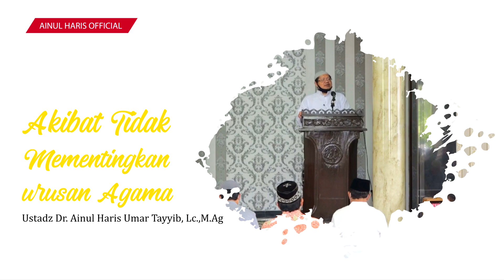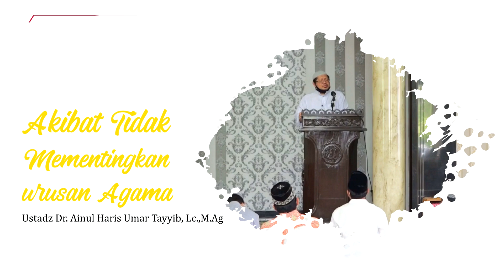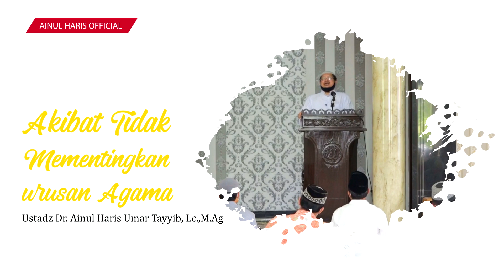Akibat Tidak Mementingkan Urusan Agama - Ustadz Dr. Ainul Haris Umar Tayyib, Lc.,M.Ag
Akibat Tidak Mementingkan Urusan Agama

Apabila seseorang tidak mempedulikan agama, tentang urusan agama anak dan istrinya, urusan agama keluarganya, maka akan banyak keburukan-keburukan yang terjadi di dalam rumah tangga itu. Yang pertama yaitu akan terjadi di dalam rumah itu, orientasi dan tujuannya hanya untuk kepentingan dunia. Semua yang dicari oleh masing-masing anggota keluarga hanya dunia. Sehingga tidak peduli dengan nasibnya nanti di akhirat. Seolah-olah dia sudah mendapatkan jaminan dari Allah akan selamat dari neraka. Padahal dengan perbuatan yang seperti itu, tidak mempedulikan urusan agama terhadap keluarganya, ini adalah alamat besar. Apabila mereka meninggal dan belum bertaubat kepada Allah, dan tidak kembali kepada agama Allah, alamat besar mereka akan tidak bisa selamat dari siksa Allah di dalam neraka, Naudzubillah.

Yang kedua, apabila sebuah keluarga khususnya kepala rumah tangga tidak mempedulikan urusan agama terhadap masing-masing dari anggota keluarganya, tidak ada amar ma'ruf nahi munkar, ketika melakukan kemaksiatan dibiarkan, ketika melakukan dosa dibiarkan, tidak melakukan shalat, tidak puasa, dibiarkan. Maka apa yang terjadi? Akan terjadi kerusakan akhlak yang luar biasa di dalam rumah tangganya itu. Karena tidak ada rambu-rambu agama di dalam rumah tangga tersebut. Sehingga akan terjadi Naudzubillah, kecelakaan atau hamil sebelum menikah. Akan terjadi misalnya Naudzubillah, terkena sebagai salah satu korban narkoba dan seterusnya. Karena mereka tidak mempedulikan agama.

Yang ketiga masing-masing menjadi sibuk dengan urusannya sendiri-sendiri. Tidak peduli dengan ayahnya, tidak peduli dengan ibunya, tidak peduli dengan anaknya, tidak peduli dengan putrinya, sehingga terjadi ananiyah. Dimana masing-masing tidak mempedulikan orang lain, mementingkan egonya sendiri. Sehingga bapaknya sibuk bekerja siang malam, ibunya sibuk dengan kegiatan sosial atau juga sama-sama bekerja, anaknya sibuk kuliah, anaknya yang lain sibuk main game dan seterusnya. Semuanya masing-masing. Hanya sibuk dengan dirinya sendiri dan tidak peduli dengan yang lain. Ini pada akhirnya, ketika kedua orangtua ini sudah masuk usia pensiun dan ketika mereka sudah tua, mereka akan menderita. Karena tidak mungkin anaknya yang sibuk itu akan mempedulikan kedua orangtua ini. Dan itu banyak terjadi sehingga orangtua menyesal. Mereka hanya peduli urusan dunia dan akhirnya anak-anaknya juga tidak mempedulikan mereka karena sibuk dengan urusan dunia.

Dan yang terakhir, biasanya keluarga yang jauh dari agama, yang tidak mau mempedulikan urusan agama, akan banyak pertengkaran di dalamnya. Sehingga apa yang terjadi ketika warisan, ketika pembagian waris, ketika pembagian harta orangtuanya atau pembagian apapun dari pemberian orangtua akan menjadi sebab persengketaan antara saudara dengan yang lainnya. Dan akhirnya terjadilah perpecahan, permusuhan di dalam keluarga tersebut. Oleh karena itu, itu yang terjadi bagi keluarga yang tidak mementingkan urusan agama di dunia. Bagaimana nanti ketika di akhirat? Semuanya Naudzubillah akan sulit apabila mereka selamat dari siksa Allah Subhanahu wa Ta'ala.

Ikuti penjelasannya dalam video ini!